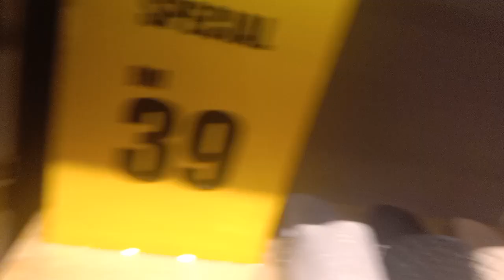Imperialsury City Mall/window shopping lang